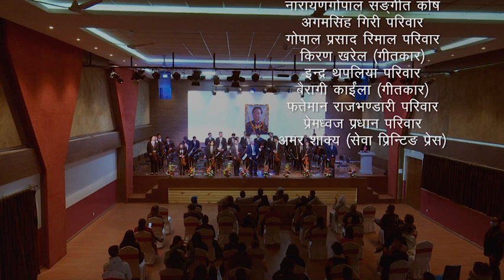84th Birth Anniversary of Music Maestro Amber Gurung (Full Length)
Amber Gurung's music in orchestra format perform by young generation.
➤ Conductor –Raj Kumar Shrestha
➤ Performer – Annapurna Chamber Orchestra
➤ Organizer – Taleju Dhankumari Kosh